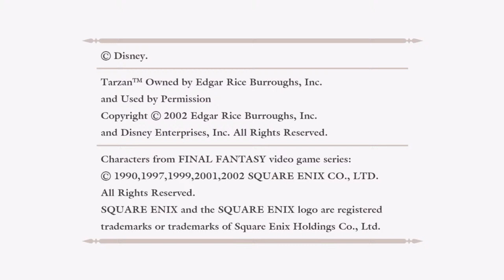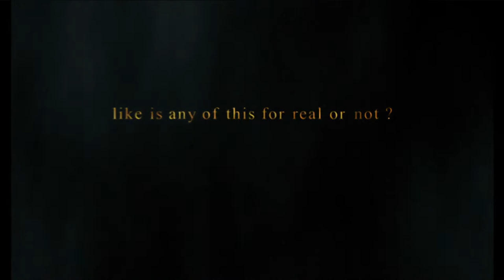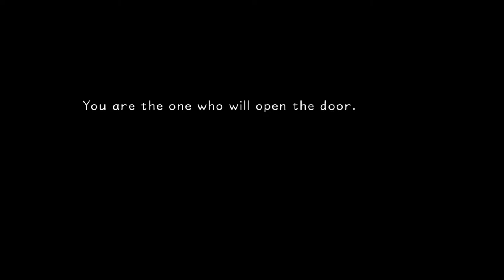Lindsey Plays Kingdom Hearts Part 1